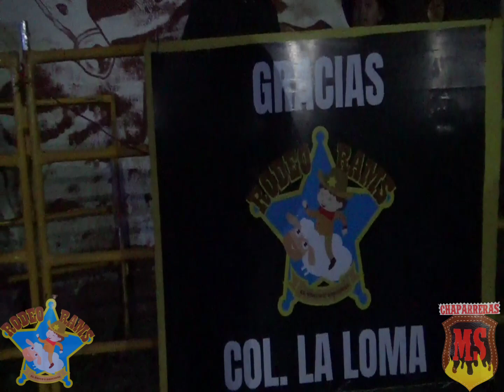RODEO RAMS ARRIBA!!! VAQUERO!!! EN LA LOMA